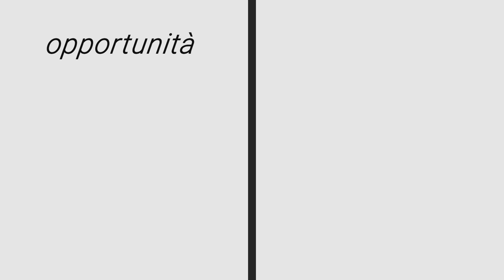Come mantenere e potenziare i risultati in estate SENZA RINUNCE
Ciao Superdonne, oggi vi spiego gli step fondamentali per mantenere e potenziare i risultati d'estate senza rinunciare a nulla!